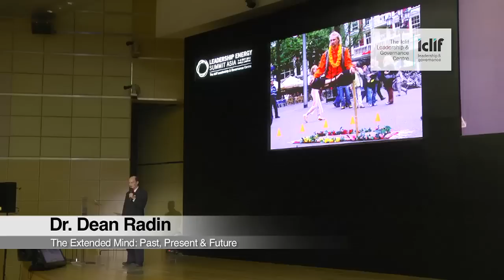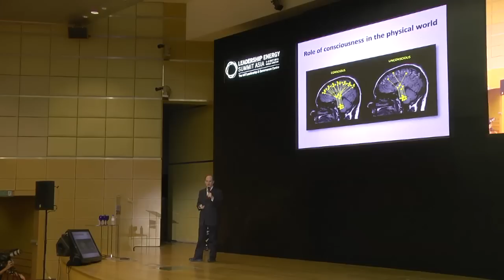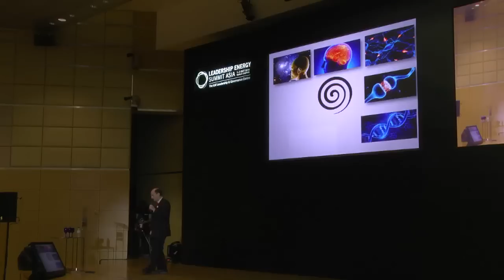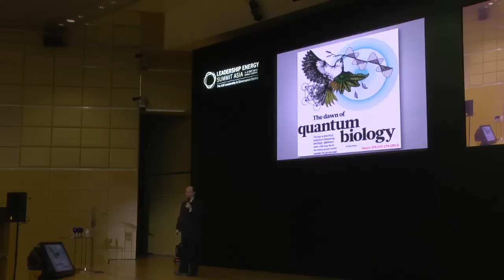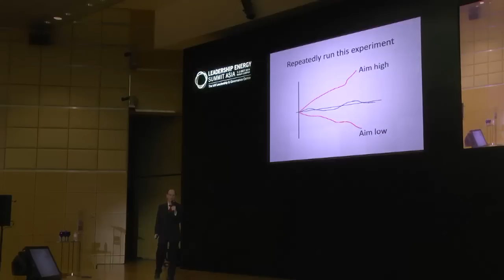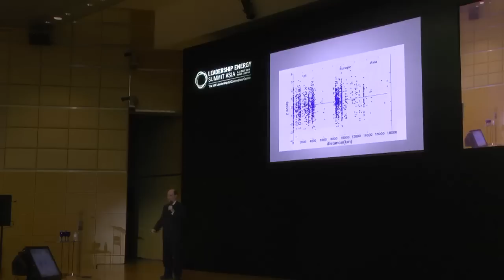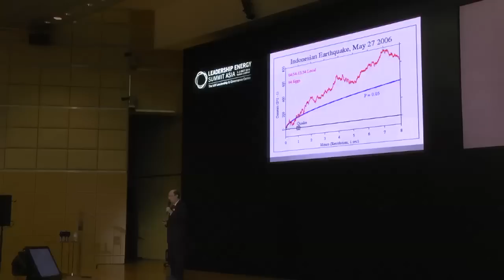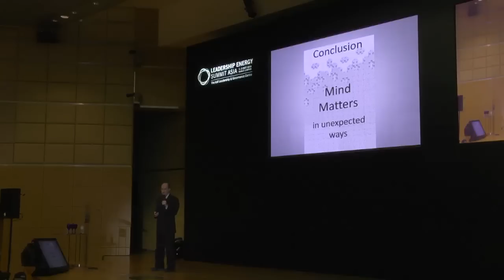Iclif : The Extended Mind: Past,Present and Future | Dr.Dean Radin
Can you really change the world by changing your thoughts?
Does information come out of nowhere?
What is consciousness, and what is its role in the physical world?

Drawing on a host of seemingly unrelated influences from as far back as Francis Bacon and as far out as levitation, to the lingering presence of Nelson Mandela and the enduring significance of the Matrix, Dr. Dean Radin takes you on an extraordinary journey across both the classical and quantum realms to explore the mysteries of consciousness.

For the first time ever, leadership will be analysed and explored using a mix of Neuroscience, Quantum Physics, Management Psychology and Spiritual Philosophy. It's science meets storytelling with Dr. Radin's inimitable sense of humor, a captivating blend of in-depth scientific research, pop culture knowledge, and cross-disciplinary ingenuity, delivered with exceptional humanity.

The Extended Mind: Past, Present and Future, also called Mind-Matter Interaction, was presented as part of the Leadership Energy Summit Asia 2014, the biggest Leadership Energy event of its kind focusing exclusively on the personal sources of energy and staying power that leaders tap into at will. An annual event that brings together the world's leading thinkers, game changers and innovators, the Leadership Energy Summit Asia is a gateway to self-empowerment, mindfulness and exceptional leadership built on real human values.